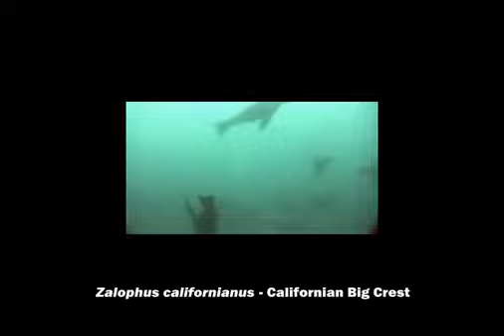The California Sea Lion, aka BARK BARK BARK BARK BARK BARK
An excerpt from Episode 5 of our Endless Ocean Let's Play.